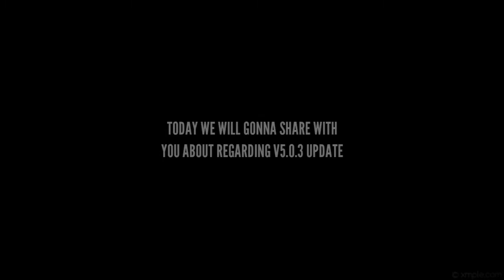New Update 2021 × UEFA EURO Pes 2021, Free coins, Free legends, Free Iconic Moments....so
New video regarding this thursday v5.0.3 update . New iconic moment L.Messi new players card, face edition , nations league comming.

When we reach 500 subscribers we will Have Full legendery Squad Giveaway so Show your
to win.

U can ask me for ped tips & any question regarding eFootball Pes 2021 mobile.

How was the video I think that was interesting.

I always Thnak you for visiting our channel .